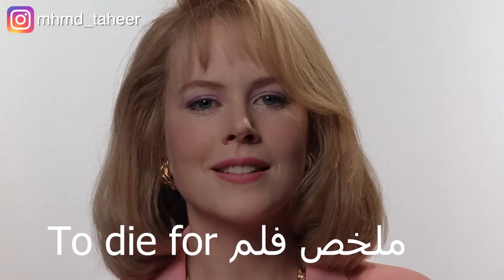ست مهووسة بالشهرة لدرجة انها بتخون جوزها في شهر العسل علشان تبقي مذيعة مشهورة.. ملخص فيلم to die for